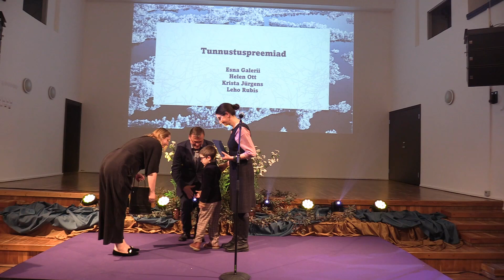Järvamaa kultuuripreemiad 2022 - Kultuurkapitali tunnustuspreemiad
Järvamaa kultuuripreemiate üleandmise tseremoonia 8. veebruaril 2023 Paide Muusika- ja Teatrimajas. Kultuurkapitali tunnustuspreemiad - Esna Galerii, Helen Ott, Krista Jürgens, Leho Rubis. Video Ants Leppoja/MTÜ Järvamaa Eesti Südamaa